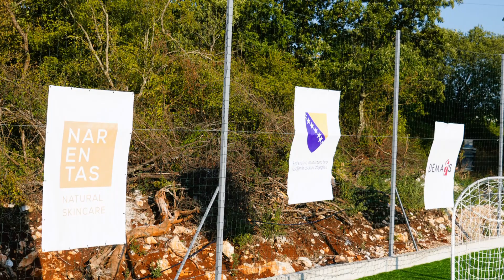Otvoren Sportski centar u Stanojevićima i održan turnir Veterana “Nusret Lizde Kištra”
U organizaciji Udruženja povratnika “Stanojevići” u petak (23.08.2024.) je upriličena manifestacija otvaranja Sportskog centra (SC) u Stanojevićima.

Manifestaciju je otvorio Admir Rahimić predsjednik Organizacionog odbora i Federalni ministar raseljenih osoba i izbjeglica Nerin Dizdar.

Manifestaciji je prisustvovao veliki broj građana Dubravske visoravni, Čapljine, Stoca i Mostara.